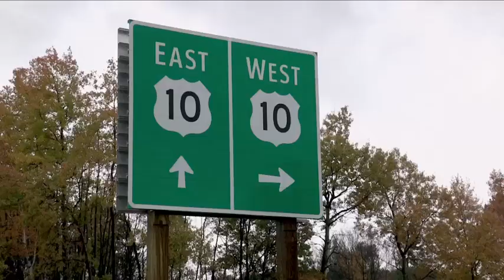The Ukes In America - Trailer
Documentary on the Ukulele Orchestra of Great Britain's first coast-to-coast tour of the USA, as seen on UK's Sky Arts and other broadcasters around the world.  This humourous, moving, unexpected film reveals The Ukes' discovery of the country whose music inspired them, and shows what Americans make of their unique act, British humour and ukulele musicianship...'Hugely entertaining' - Radio Times, UK.